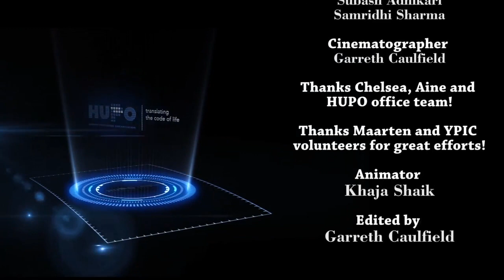D1-Ref-PROTEOMICS PERSPECTIVE - GLIMPSES (PART-I)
Interviews of Proteomics Scientists

Prof. Albert J. R. Heck, Utrecht University, Netherlands
Prof. Emma Lundberg, KTH Royal Institute of Technology, Sweden
Dr. Jennifer Van Eyk, Cedars-Sinai, USA
Dr. Henry Rodriguez, Director, Office of Cancer Clinical Proteomics Research, National Cancer Institute, National Institutes of Health, USA
Prof. Paola Picotti, ETH Zurich, Switzerland

An interview series of proteomics experts was started at the Human Proteome Organization World Congress (HUPO 2017) in Dublin, Ireland.
Perspective series is directed by Prof. Sanjeeva Srivastava, IIT Bombay, Mumbai. Glimpses of few proteomics experts who were interviewed are featured here.